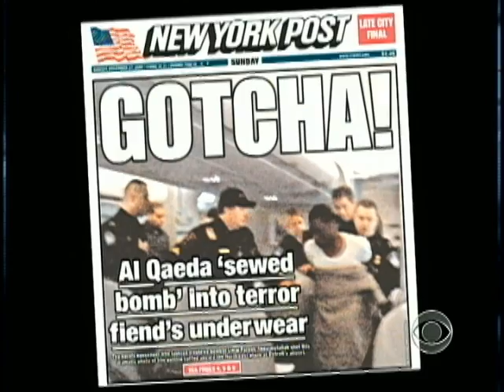Al Qaeda Behind Terror Plot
An al Qaeda group based in Yemen said it supplied the explosives to suspect Umar Farouk Abdulmutallab. As Jim Axelrod reports, Abdulmutallab is being held in a federal prison.